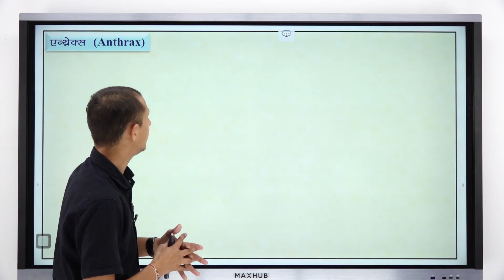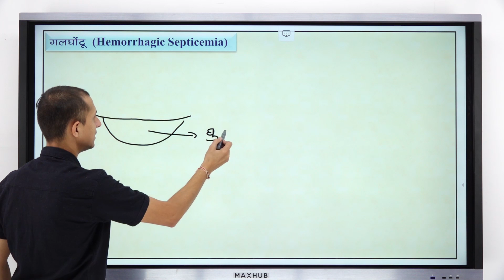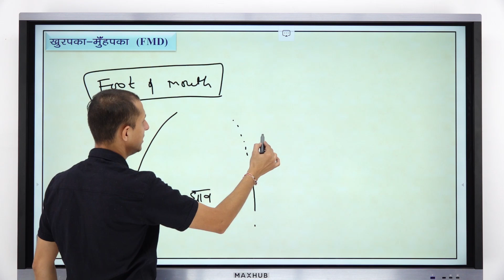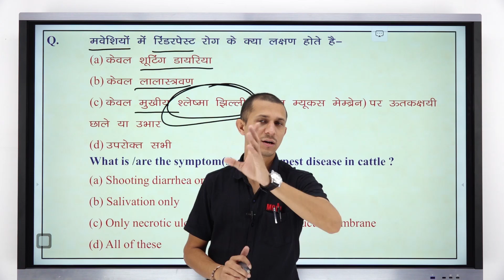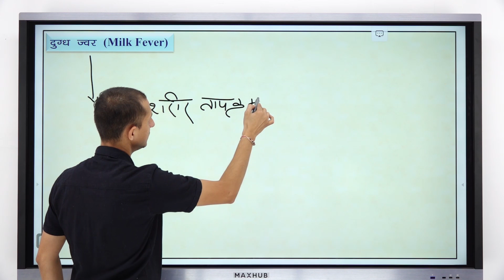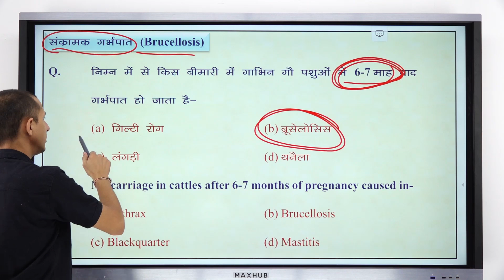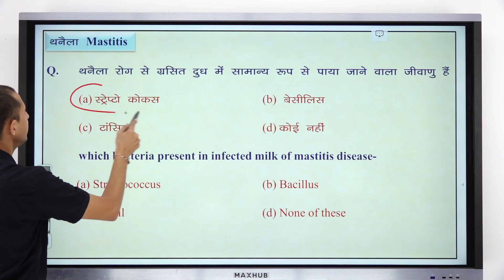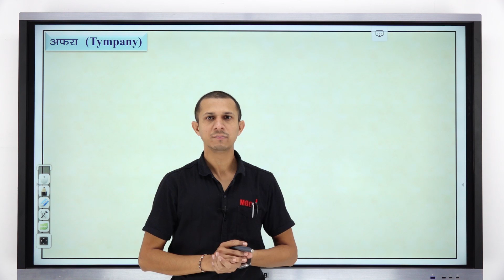IMP QUESTION SERIES : ANIMAL HUSBANDARY 5 : PAT-2020 : AG GROUP : MGCI INDORE : BHUPENDRA YADAV SIR